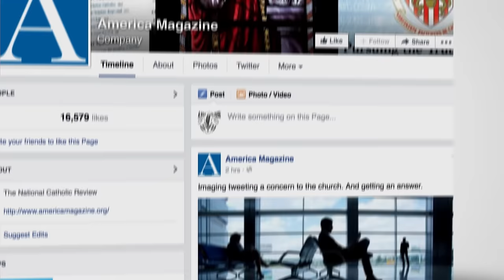Support America's Pope Francis Coverage!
This September, America Media will bring you comprehensive, in-depth coverage of Pope Francis' historic visit to the United States. It's analysis and behind-the-scenes access you won't find in anywhere else.